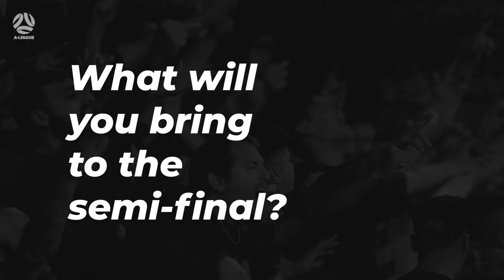The Contenders | Rostyn Griffiths | Melbourne City FC